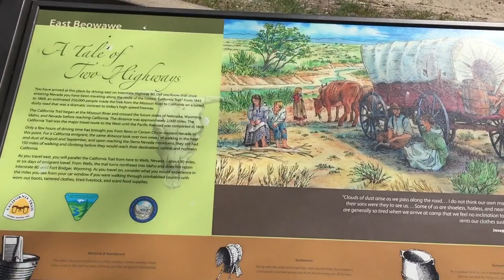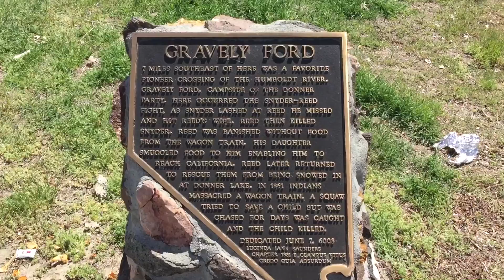Northern Nevada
Just a rest stop